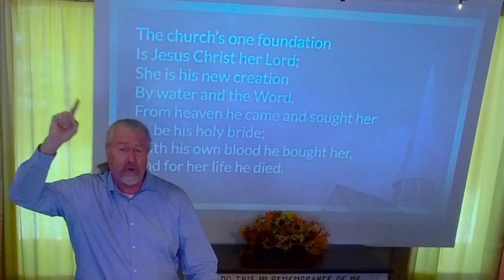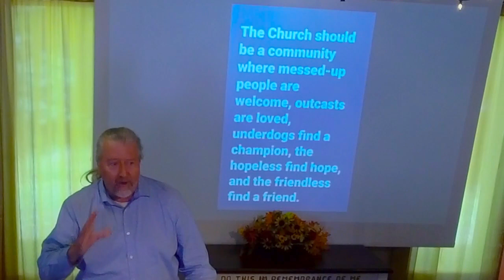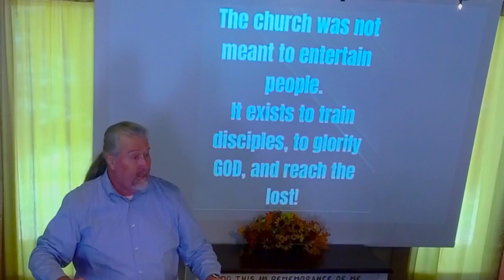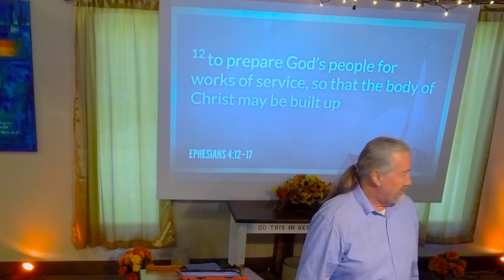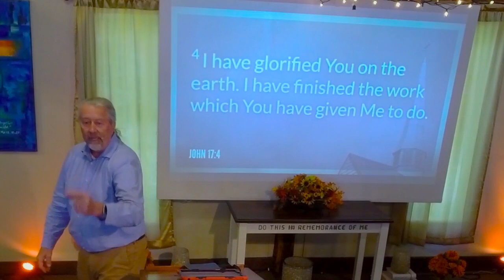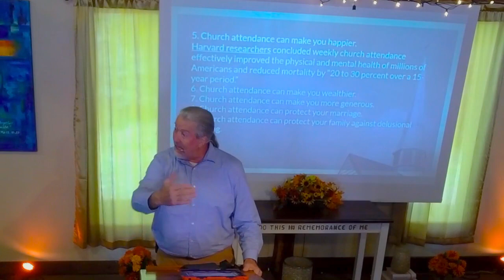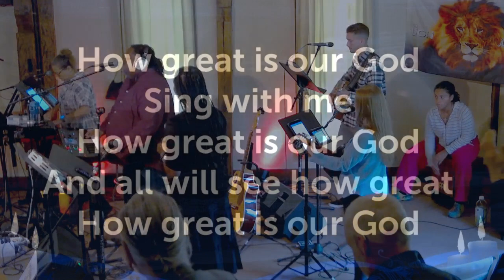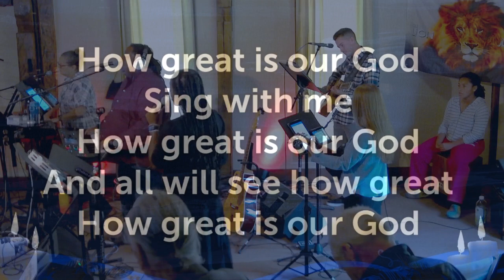Going to Church can Equip You